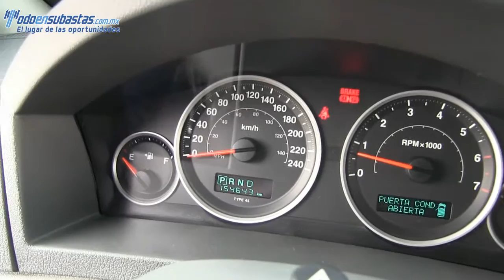536376 - Jeep / Grand Cherokee Limited V8 4x2 Climatronic / 2005